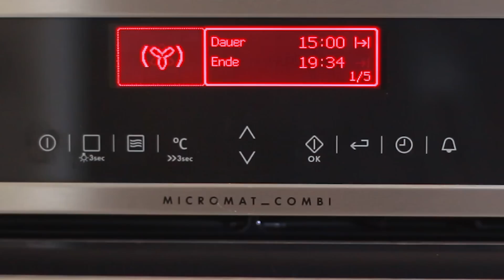OFEN-SENFEIER - ein Klassiker mal anders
Ofen-Senfeier sind ein Klassiker in neuem Gewand. Als Auflauf und in Kombination mit einigen unkonventionellen Zutaten präsentieren sie sich hier als ein extrem leckeres vegetarisches Gericht, dass schnell zubereitet ist. Schöner Nebeneffekt: sie sind auch noch ziemlich kalorienarm. Übrigens - Ofen-Senfeier eignen sich auch hervorragend für die Osterfeiertage!
► Eine große Auswahl an Pizza-Backblechen gibt es z. B. hier bei Amazon

Portion ca. 519 kcal, 30 g Eiweiß, 28 g Fett, 27 g Kohlenhydrate
Zutaten für 4-5 Portionen:
• 700 g Kartoffeln, vorwiegend festkochend
• Salz und Pfeffer
• 8 Eier
• 500 g TK-Blattspinat
• ca. 100 g geriebener Käse
Für die Senfsoße
• 3 EL (mittelscharfer) Senf
• 1 mittelgroße Zwiebel
• 150 ml Gemüsebrühe
• 150 ml Milch, alternativ Sahne
• 20 g Butter
• 1,5 EL Mehl
• Salz, Pfeffer und Zucker, optional etwas Dill
Die Ofen-Senfeier bei 220 Grad, Umluft 200 Grad, für 15-20 Minuten im Ofen backen.